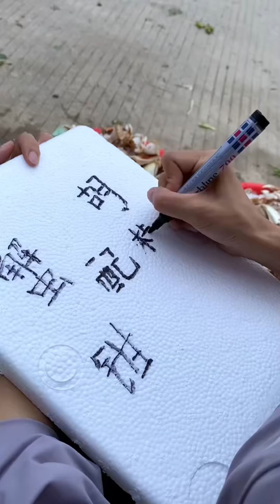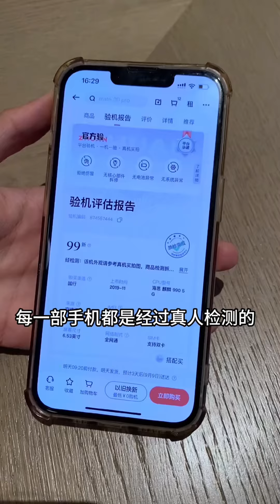熱愛生活的人，總是能將平淡的日常點亮成壹幅美麗的畫卷#農村生活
“世界上只有壹種英雄主義，就是在認清生活真相之後依然選擇熱愛生活”。"There is only one kind of heroism in the world, and that is to choose to love life after realizing the truth of life".